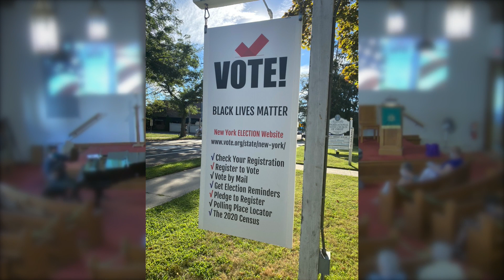Sunday Worship, September 6, 2020 - Communion Sunday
For today's bulletin and more information, please visit our